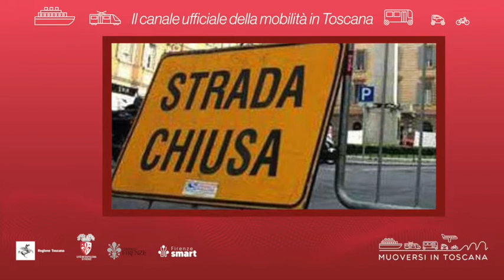Muoversi in Toscana - Edizione delle 14.30 del 4 marzo 2022